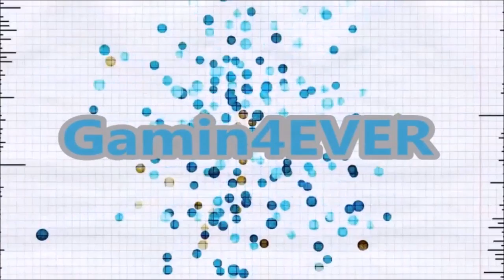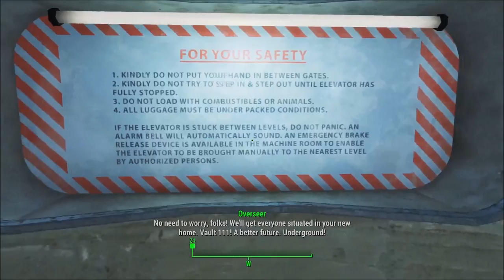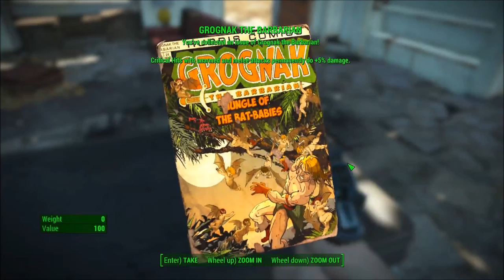fallout 4 #1 Horrible beginning!